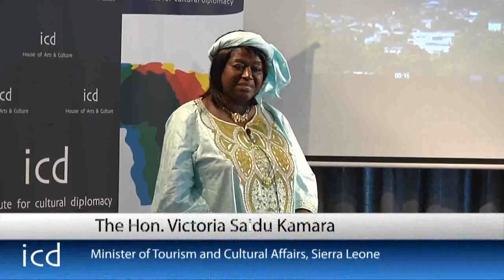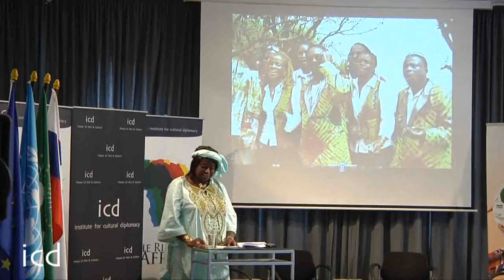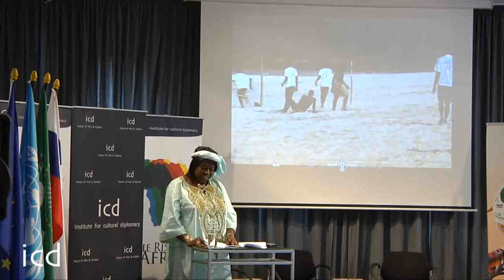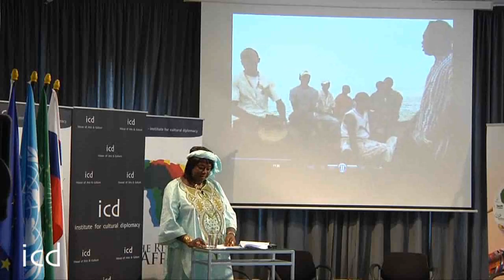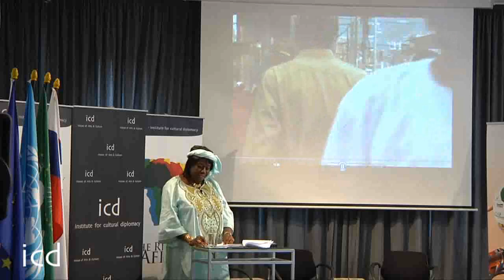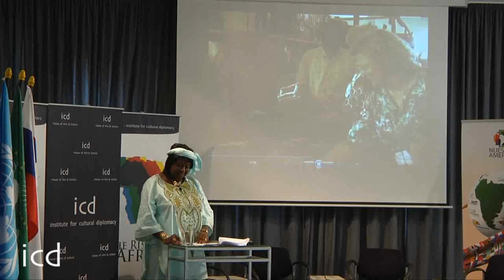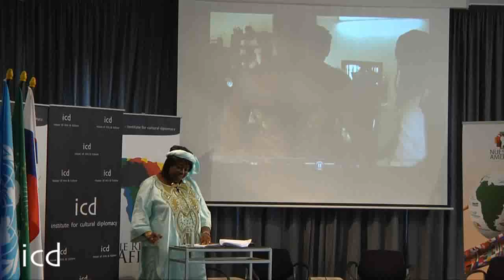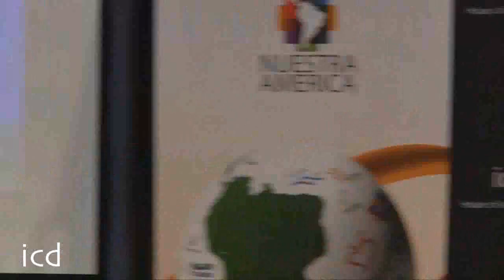Victoria Saidu Kamara, Minister of Tourism and Cultural Affairs, Sierra Leone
"Opportunities in the Fields of Tourism and Cultural Diplomacy in Sierra Leone"

A Lecture by The Hon. Victoria Saidu Kamara, Minister of Tourism and Cultural Affairs, Sierra Leone

ICD House of Arts & Culture
Berlin